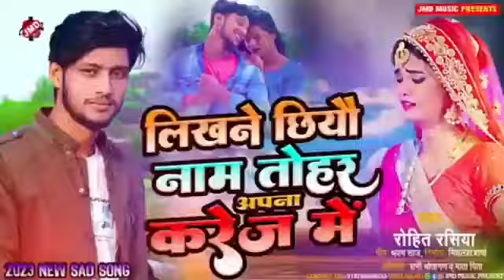बंसीधर_चौधरी मैथली sad song||प्यार में धोखा || Bewafa Sanam Darde dil Bansidhar chaudhary Nonstop